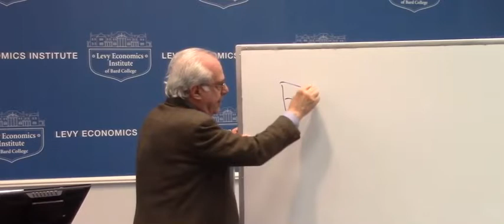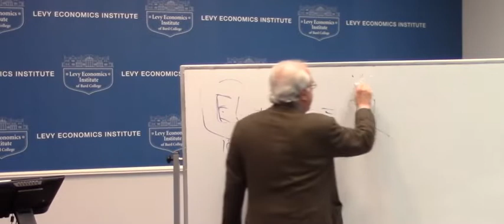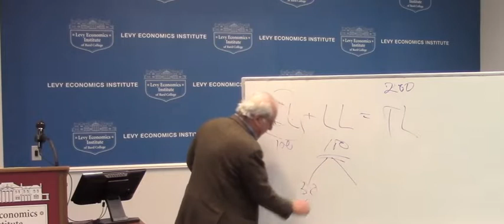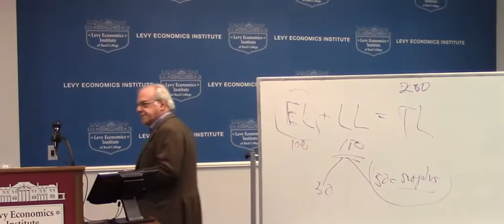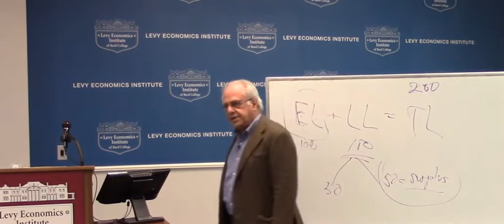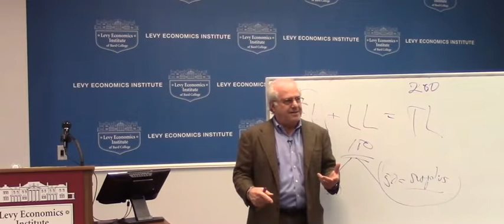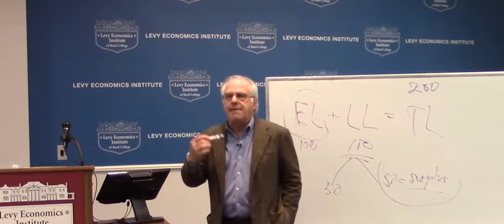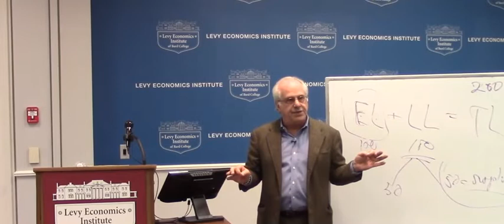Карл Маркс не согласен